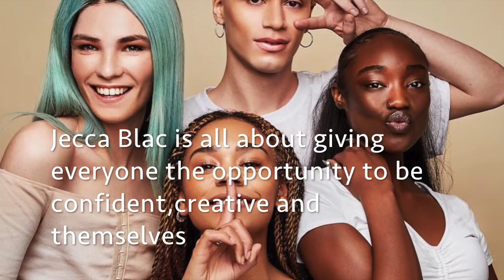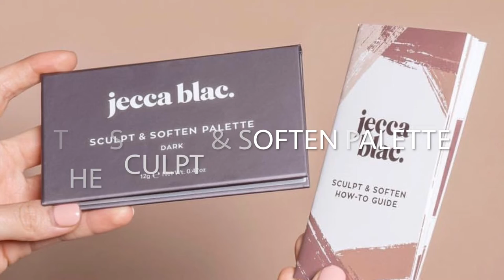Jecca Blac: The Next Big Thing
Hello everyone!!  welcome back to the SCAD beauty channel. In todays video were going to do something different were going to be discussing the next big thing in the U.K beauty scene. Jecca Blac a film and Tv makeup artist has created and launched her brand Jecca Blac in 2017. The brand caters to the LGBT community specifically transgender men and women. All the products are vegan and cruelty free!